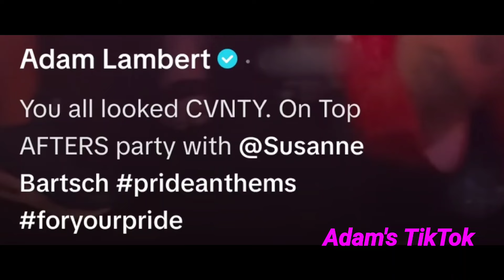Adam Lambert's TikTok : "You all looked CVNTY On Top AFTERS party" 2024-06-28